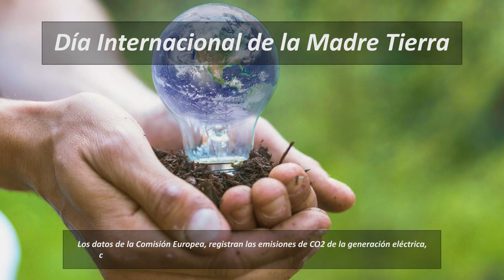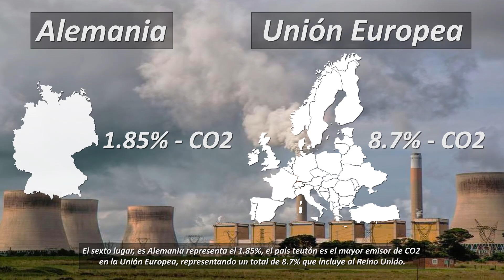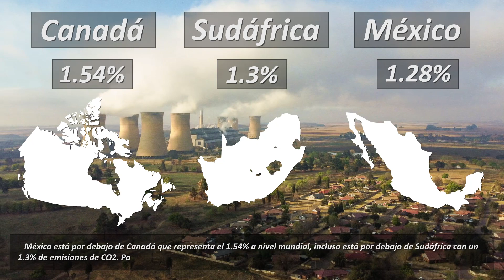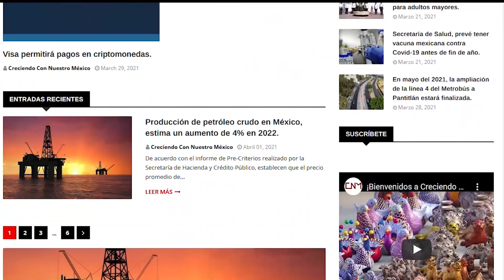¿Dónde esta México?. Los 10 países más contaminantes en el mundo.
¡Entérate!
Descubre los países con mayores emisores de CO2 (dióxido de carbono) en el mundo. Pero en ¿En qué lugar estará México?. ¿Es cierto que México es uno de los mayores contaminantes en el mundo?.

Si te gusta nuestro contenido, apoyanos a seguir construyendo este proyecto.

Licencia: Licencia de atribución de Creative Commons (permite reutilización).